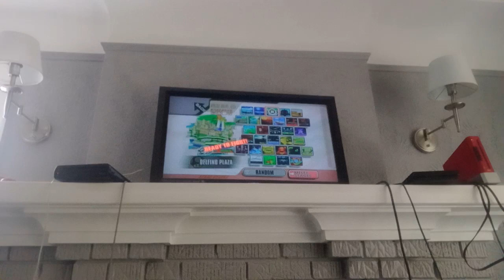Super Smash Bros. Brawl Wario (P1) VS. Pokemon Trainer (CPU) VS. Samus (CPU)